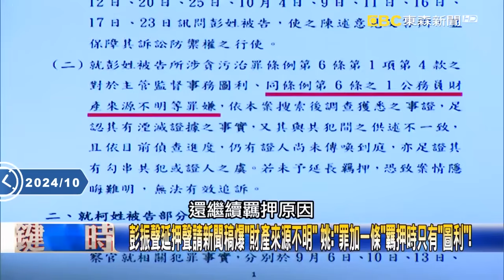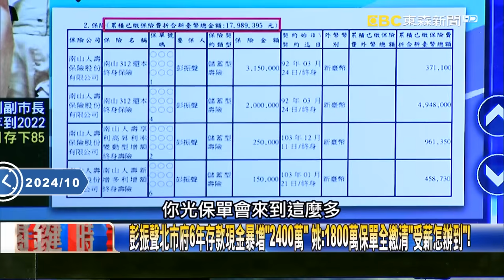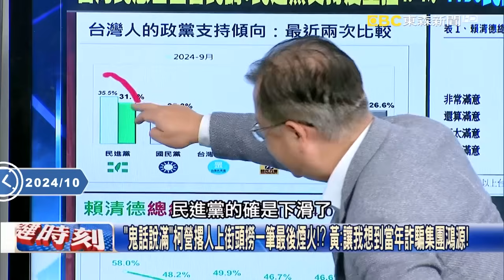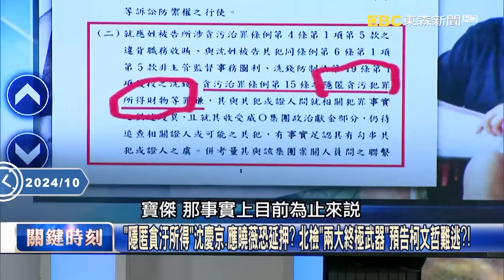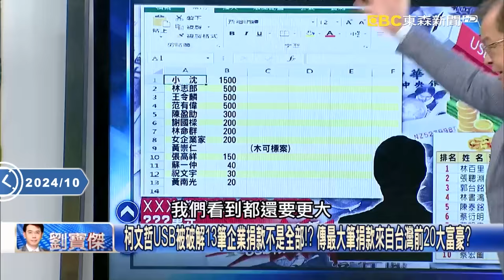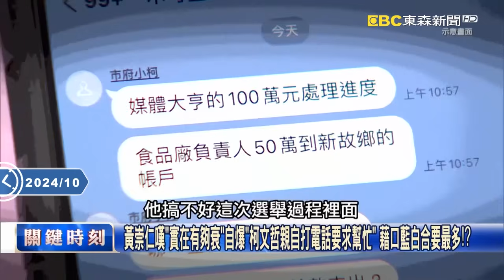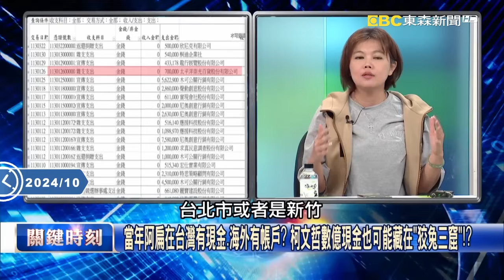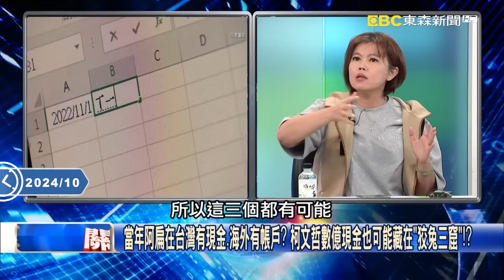【關鍵熱話題】彭振聲恐延押「傳不明財產800萬」供詞不一涉貪汙？檢調為「延押柯文哲做準備」再約談證人！？-【關鍵時刻】劉寶傑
(00:00:00) 彭振聲延押聲請新聞稿爆「財產來源不明」 姚：「罪加一條」羈押時只有「圖利」！
(00:05:21) 陳智菡突改口柯文哲有「2019廠商送冷錢包」 民眾黨科幻小說、鬼故事不斷真實上演！
(00:39:31) 柯文哲延押deadline搞鬼話對抗？ 北檢手握USB未曝光「最大筆捐款」直指貪汙！？

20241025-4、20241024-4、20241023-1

劉寶傑 關鍵時刻 柯文哲 陳智菡 冷錢包 民眾黨 陳佩琪 北檢 沈慶京 應曉薇 京華城 端木正 木可 比特幣 延押※本節目與分析師所推介個股，無不當之財務利益關係，資料僅供參考，投資人應獨立判斷，審慎評估並自負投資風險。